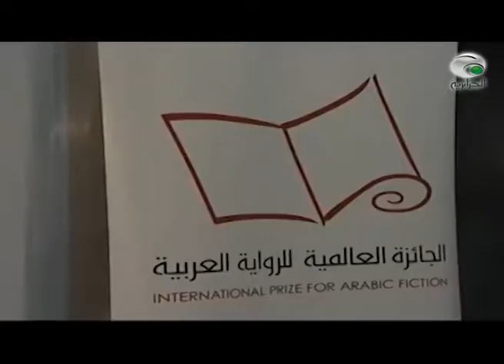ضيف الثقافية المطرب محمد عدلان الفرقاني.